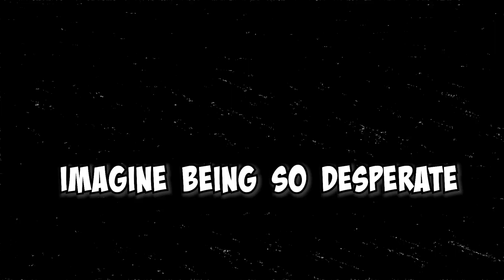Minecraft Sterotypes *Mining Edition*